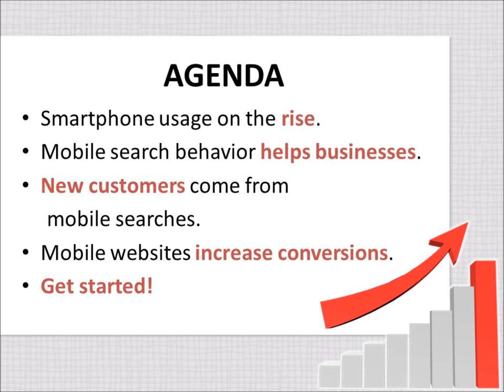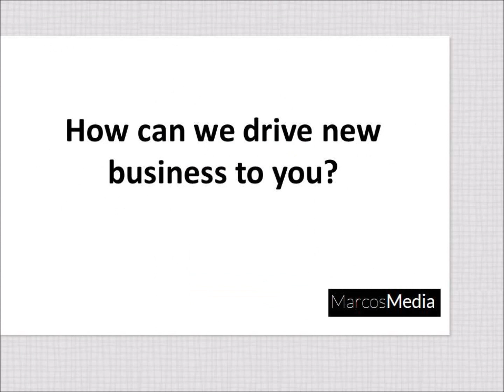Mobile For Local Business Cheshire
. Mobile is very important today for any business in any sector.  Look around no matter where you are it is guaranteeed you will spot someone using their mobile device, be that for texting a friend, checking out where the best restaurant is in town or making a purchase on amazon or ebay or any other stores whom have taken the plunge and decided mobile is critical to keep their customers happy. Contact us today at Marcos MEdia Ltd and we can discuss the benefits to your business and the best strategies available to get the most out of mobile for your company.